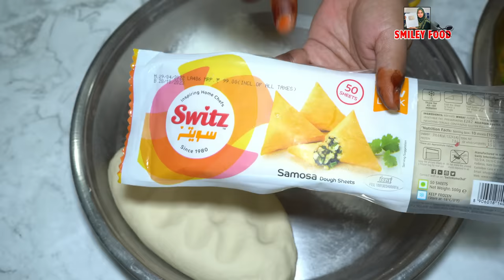अहमदाबाद फेमस कीमा समोसा | Ahmedabab famous Keema Samosa Recipe | Iftar-Ramzan Recipe by Smiley Food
Ramadan Special Recipes 2023, Iftar kabab samosa, Ramadan Recipes in Hindi, Kachhe kheeme ke kabab samose, Bakra eid special Recipe, Keema samosa, How to make samosa sheets, Samosa Folding easy technique, Gujarat Street Food, Bhatiyar Gali famous recipe, Crispy Samosa recipe in Hindi, Mutton Samosa, cooking by Naheed, Ahmedabad non veg street food, Eid Ul Adha Recipe, Tasty & Crispy Snacks, keeme ke samose

Video & Edited By Saniya Shaikh
Camera : Sony a7 Markiii
Recipe by : Nahid shaikh